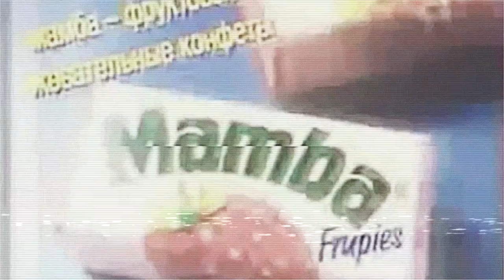5 групп из 2000х, которые тебе нужно срочно услышать, если ты любишь ТАТУ! Я:R, Ромео должен умереть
00:00:00 - заставка, и Серёжа тоже
00:03:06 - как обзор на фильм «Крик» вдохновил меня на создание этого выпуска
00:06:05 - группа «Я:R» - продолжение группы «Ничья» сопродюсера t.A.T.u. Елены Кипер
00:18:20 - рассказываю о поиске гармонии в жизни, почему набил себе татуировку «Я:R»
00:20:35 - мои рассуждения на тему, почему талантливые музыканты прекращают творить
00:28:07 - о сольном проекте Юлии Осиной Фридман, она же YOF
00:32:44 - Сергей Гуанин, он же Минор
00:36:09 - неизданное демо «Я:R» - «Себе тебя»
00:38:36 - группа «Ромео должен умереть»
00:48:23 - рассказываю о своих болезненных отношениях и о том, почему набил себе татуировку «Ромео должен умереть»
00:59:41 - о сольном проекте Романа Сологуба

- Умные мысли от умного человека для умных людей в моём Твиттере
- Мой ВК, в нём я пощу свою любимую музыку и клипы
- Вот ещё мой фейсбук (правда не знаю, зачем он тебе, тк там нет уникального контента, но если там тебе удобнее следить за моими обновлениями, то держи)

- Если ты хочешь сделать ремикс на мою песню, го в ПромоДЖ